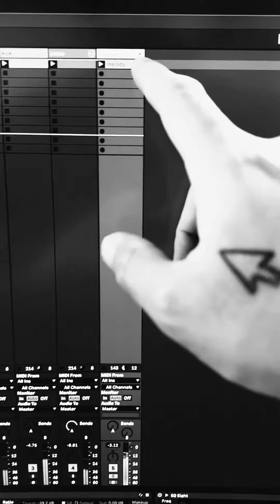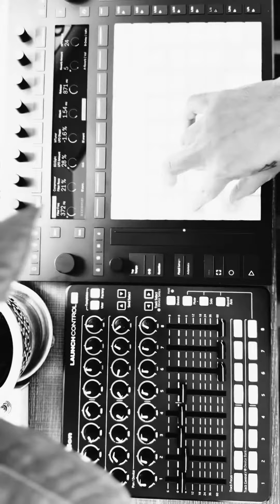Ableton Push 3 - 175 bpm - Imaginarylou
Thankful for @ableton Push3 and all creatives out there.

Here’s a 175 bpm track I wrote today. Thank you.

Connect to speaker or headphones for optimal resonance and dissonance. 🔊